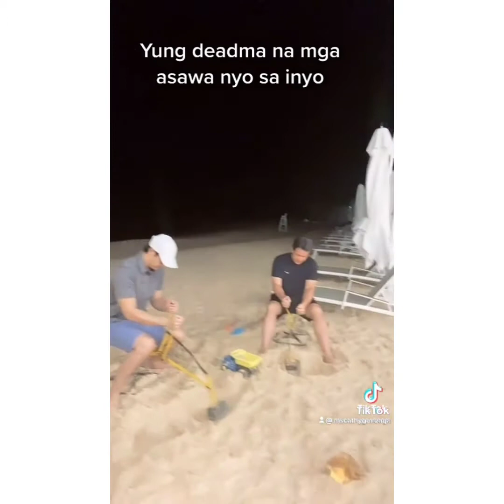ALEX GONZAGA TIKTOK COMPLICATION!!❤️